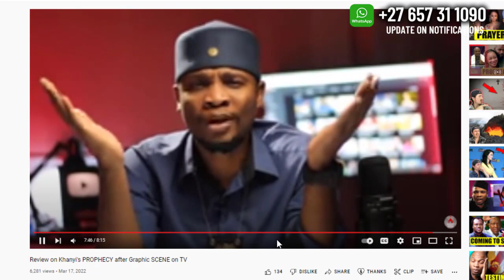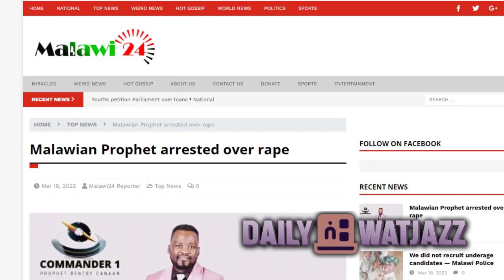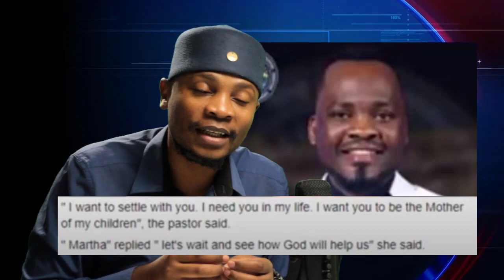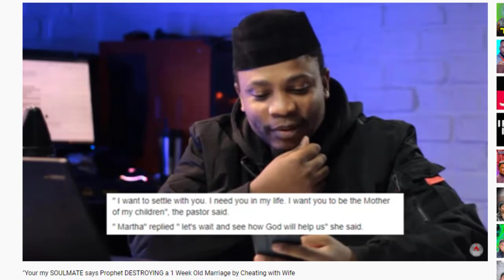Ep.2 Bushiri's Spiritual Son CAUSED divorce now ARRESTED for....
Bushiri's Spiritual Son PROPHET prophet Bentry Canaan ARRESTED after he STOLE Wife and not has a case with the police